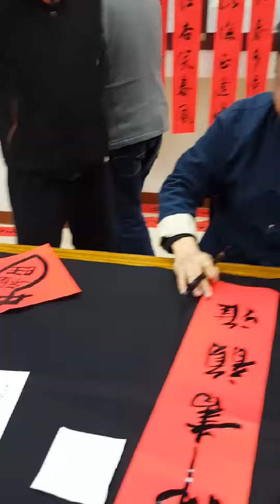行草書春聯～吳啟禎在台北大學揮毫